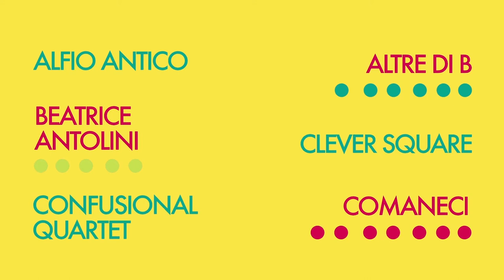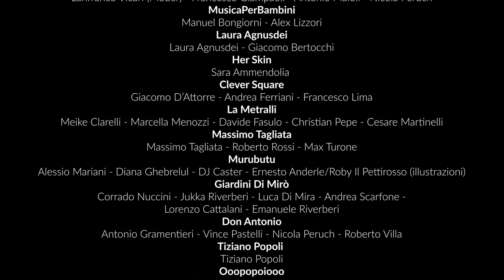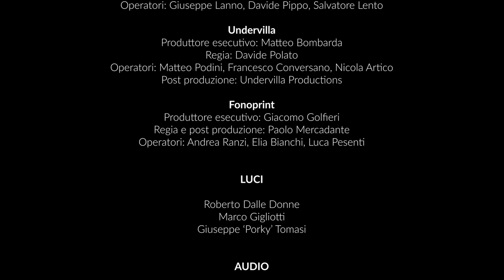La Metralli * Viralissima 9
Nella nona puntata di Viralissima * Musicisti e Club dell'Emilia-Romagna il live de La Metralli registrato al Centro Musica di Modena il 23 giugno 2020 da Undervilla Productions.

La Metralli: Meike Clarelli, voce, chitarra – Marcella Menozzi, chitarra elettrica – Davide Fasulo, piano, violoncello, electronics, synth, chitarra – Christian Pepe, contrabbasso, basso –  Cesare Martinelli, batteria.
Credits
Video: Undervilla Productions
Produttore esecutivo: Matteo Bombarda
Regia: Davide Polato
Operatori: Matteo Podini, Francesco Conversano, Nicola Artico
Post produzione: Undervilla Productions
Audio: Gabriele Riccioni (Bunker di Andrea Rovacchi)
Luci: Marco Gigliotti (Bee Communication)

Viralissima è il festival musicale digitale voluto dall’Assessorato alla Cultura della Regione Emilia-Romagna e realizzato in collaborazione con Ater Fondazione e LepidaTV.
L'iniziativa è nata per sostenere importanti settori della filiera musicale duramente colpita dall’annullamento di concerti e festival a causa del Covid e per dare visibilità alla ricchissima realtà musicale della regione, alla sua straordinaria vitalità e alla molteplicità dei linguaggi creativi che la percorrono.
Viralissima propone  nello stesso cartellone, al di là dei diversi linguaggi, gli esponenti più originali e rappresentativi della musica in Emilia-Romagna, dal rock all’elettronica e al jazz, dalla canzone d’autore all’hip hop.
I live sono accompagnati da interviste e approfondimenti, sottotitolati in lingua inglese.